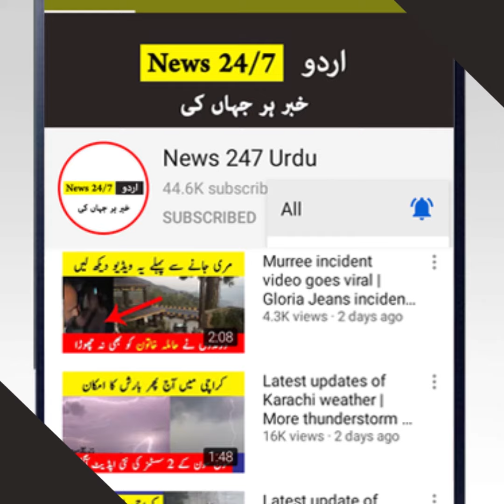Ostrich in Karachi video goes viral | Karachi today news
A Ostrich running video goes viral in Karachi. Ostrich viral video on social media and people are sharing it. This happened in Karachi korangi area as the Ostrich running on street in Karachi.

1: No negitive purpose. We share information for our audience in positive way.